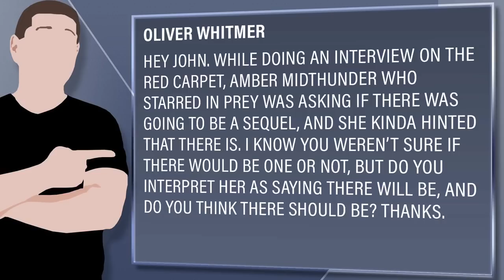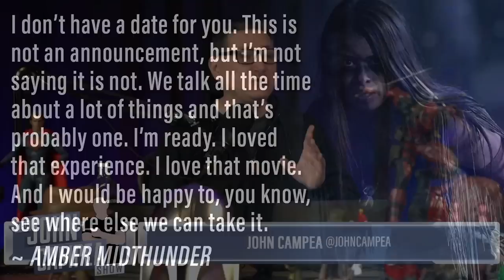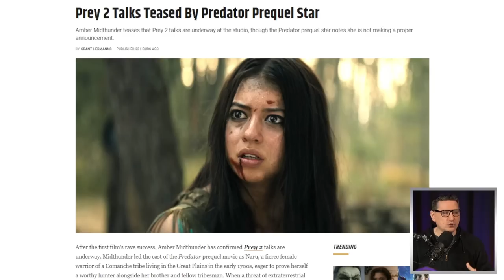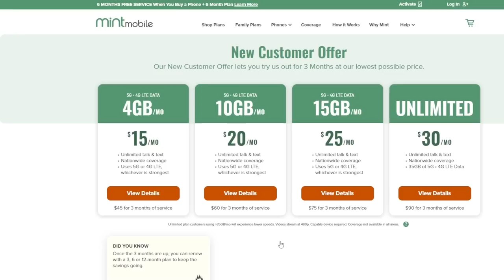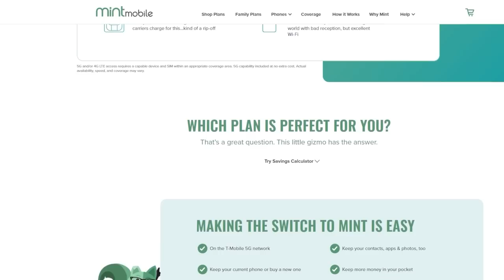Prey Star Amber Midthunder Teases Sequel Is Coming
and switch to Mint Mobile with wireless phone plans starting at JUST $15 a month.

Viewer Question:
Oliver Whitmer - Hey John. While doing an interview on the red carpet, Amber Midthunder who starred in Prey was asking if there was going to be a sequel, and she kinda hinted that there is. I know you weren’t sure if there would be one or not, but do you interpret her as saying there will be, and do you think there should be? Thanks.

Mic pre-amps

Streaming Software
Wirecast Pro